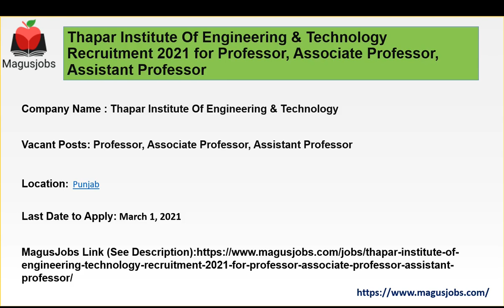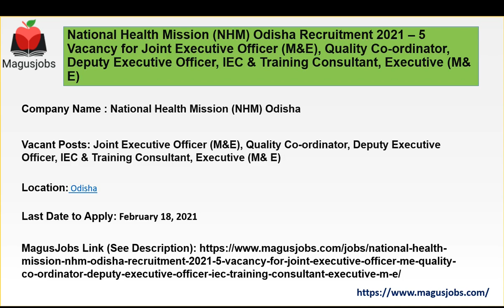NHM Odisha | Rajasthan High Court | Thapar Institute Of Engineering & Technology | Recruitment 2021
Thapar Institute Of Engineering & Technology Recruitment 2021 for Professor, Associate Professor, Assistant Professor

National Health Mission (NHM) Odisha Recruitment 2021 – 5 Vacancy for Joint Executive Officer (M&E), Quality Co-ordinator, Deputy Executive Officer, IEC & Training Consultant, Executive (M& E)